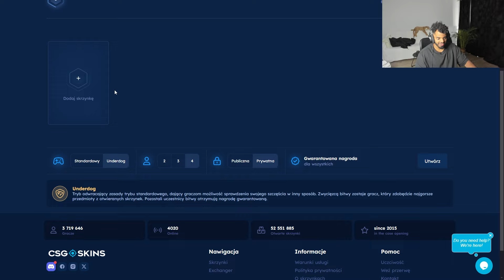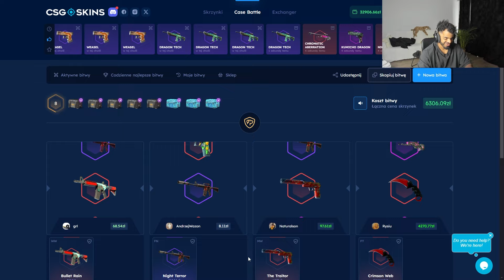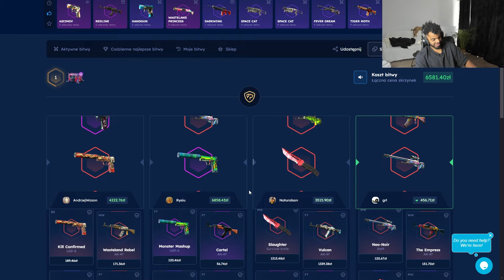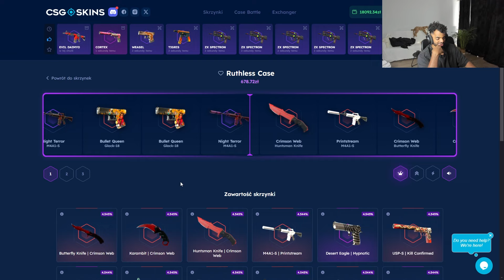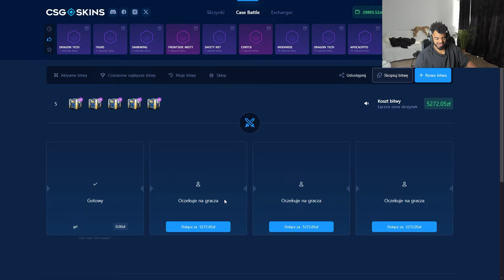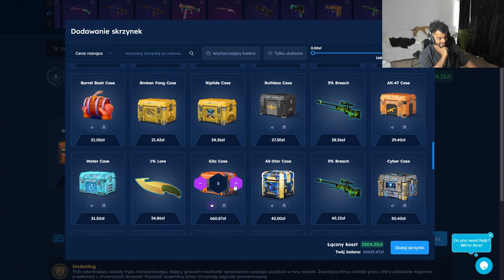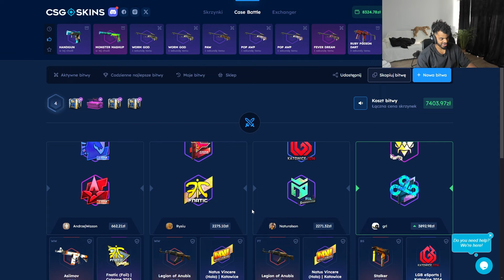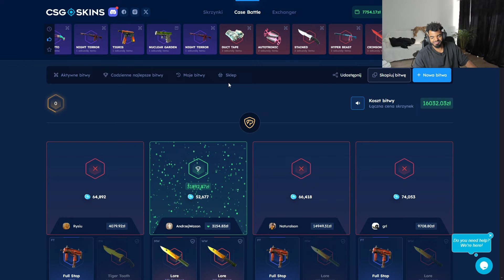PONIEDZIAŁKOWE BATTELKI Z EKIPĄ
Jeżeli masz 18 lat, zapraszam do zabawy. Pamiętaj aby czytać regulamin strony.